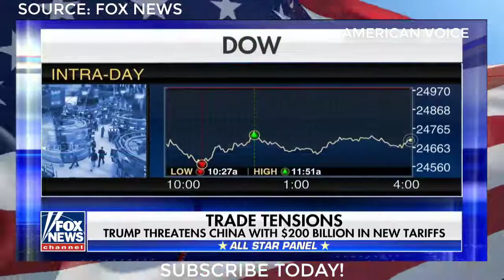President Donald Trump Threatens China With 200 Billion In New Tariffs!